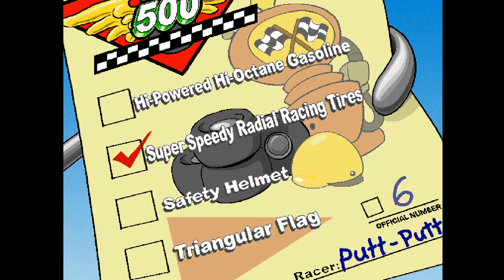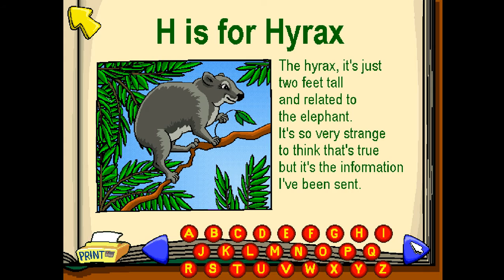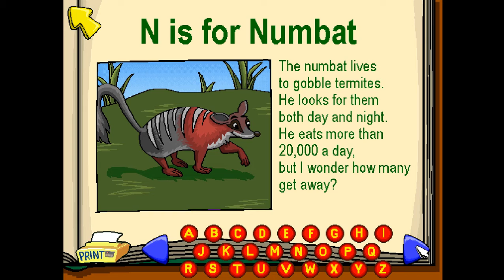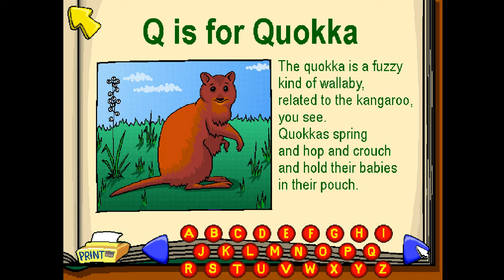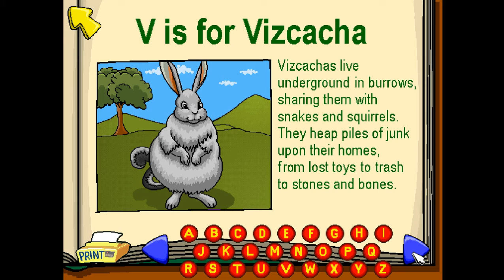Let's Play Putt-Putt Enters the Race Part 2 - Fire Emergency!